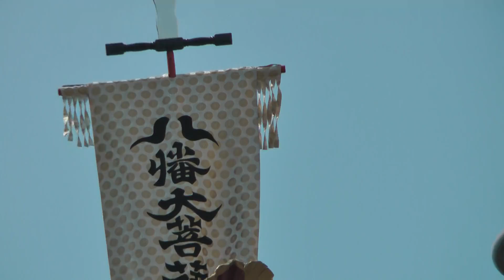巡行祭 銀座区の山車 熊谷うちわ祭 2015 2日目 埼玉県熊谷市 00038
巡行祭　銀座区の山車　熊谷うちわ祭　2015　2日目　埼玉県熊谷市